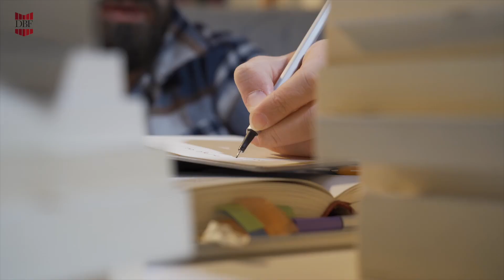DBF Finance: Entrevista definitiva sobre el CFA con Francisco Parga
Entrevista en profundidad a nuestro director en DBF Finance y preparador CFA, Francisco Parga Valle, realizada por José Ignacio Miranda, CAd, socio de Aibrok Capital, donde se aborda en absoluta profundidad y con un enfoque divulgativo pero práctico, todo lo que necesitáis saber sobre qué es el CFA, cómo es el examen, cómo se prepara, qué aporta y para qué tipo de perfiles profesionales está dirigido.

0:02:39 Quién es Francisco Parga y trayectoria laboral
0:07:00 Por qué no seguir en el campo de valoraciones y gestión y dar el salto a la formación
0:08:48 Qué es el CFA
0:11:57 Área Ética temario CFA
0:14:28 Otras áreas del temario
0:19:18 Cuántas horas hay que estudiar para aprobar el CFA
0:24:06 Por qué estudiar el CFA
0:30:45 ¿Merece la pena estudiar el CFA?
0:46:00 Metodología de estudio DBF Finance
0:59:10 Claves del sprint final de estudio
1:07:27 Cuándo es el examen, cómo es y cuántas convocatorias hay
1:15:36 Qué nivel de inglés se requiere para estudiar el CFA y qué nivel financiero
1:19:50 ¿Se proporciona el temario en DBF Finance?
1:25:03 Recomendaciones para elegir la convocatoria a la que presentarse
1:29:10 Cuántos alumnos hemos preparado en DBF Finance para CFA I y CFA II
1:30:50 Errores comunes que se cometen durante el estudio
1:39:15 Dificultades de los 3 niveles del CFA
1:43:03 Por qué prepararse el CFA en DBF Finance: Pass rates
1:47:40 Otras formaciones que impartimos en DBF Finance
1:49:15 Colaboradores dentro de DBF Finance
1:50:10 Temarios de los exámenes que van cambiando
1:51:05 Mensaje final para quienes piensen estudiar el CFA
1:56:50 Cierre y agradecimientos